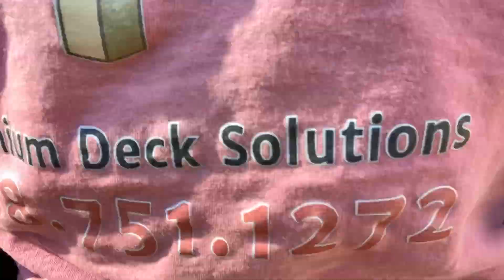A good size composite deck build with my bro TIMELAPSED!